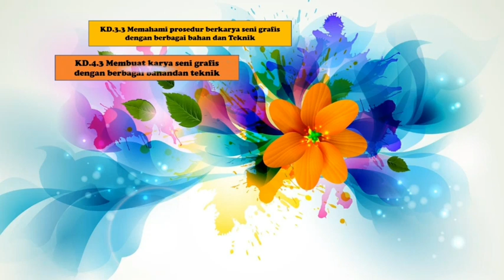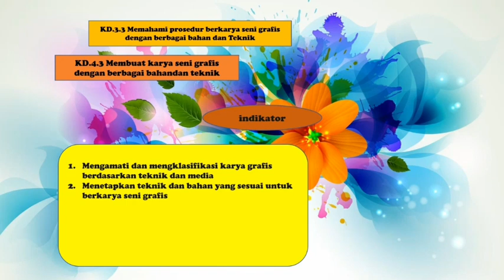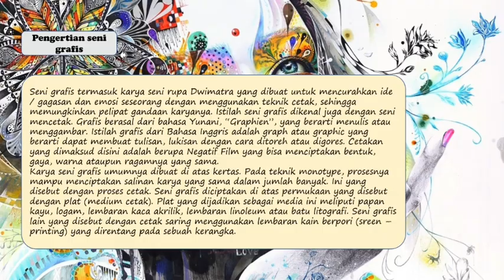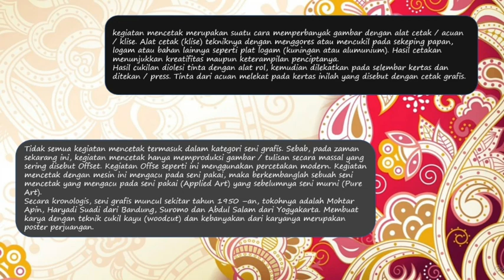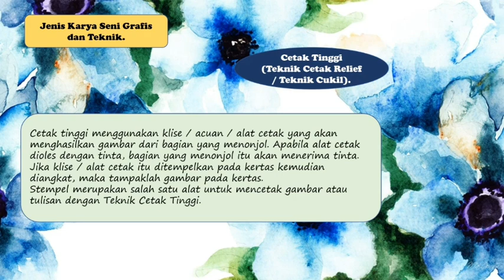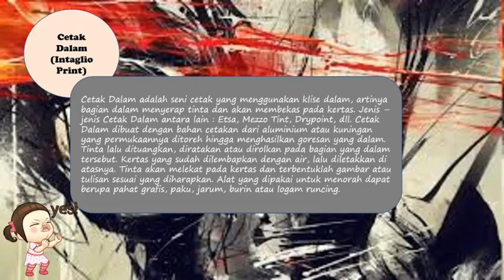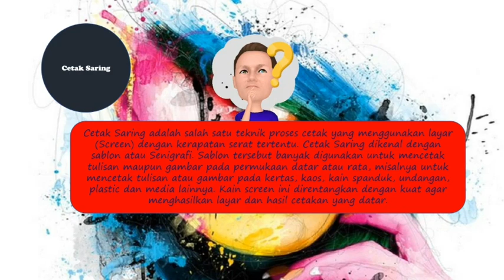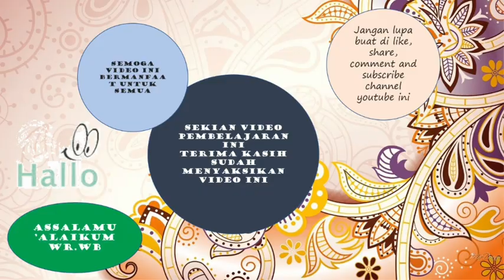Seni Grafis (SBK kls 9/smt 2) SMP Negeri 3 Singkawang oleh Saprianto,S.Pd.I,